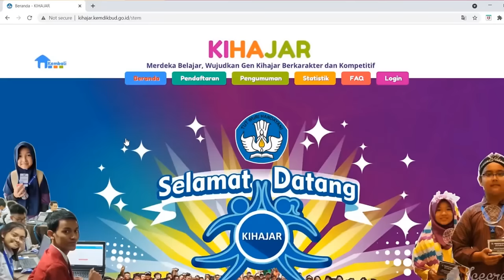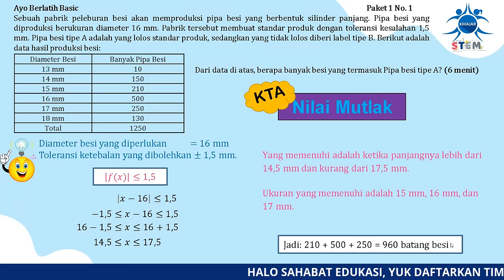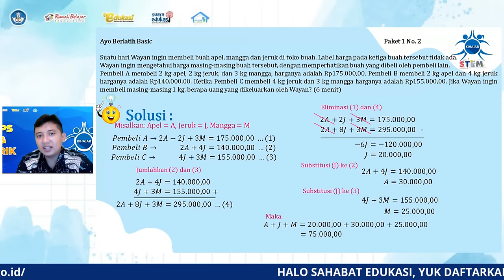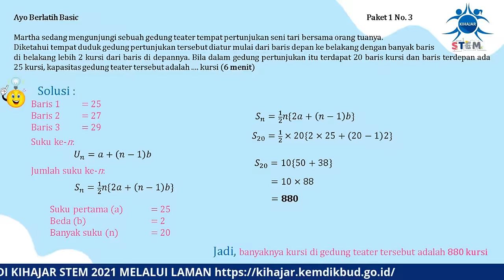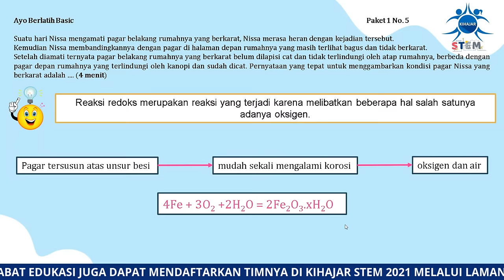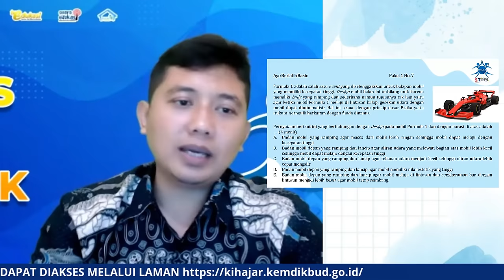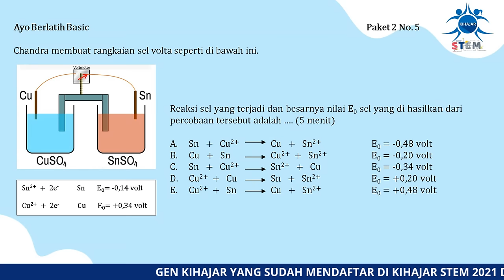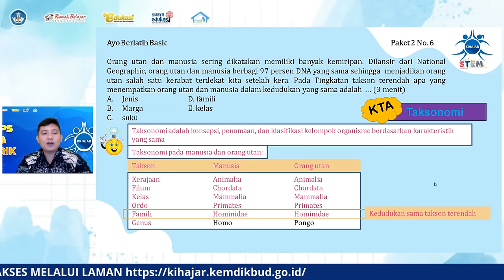TIPS & TRIK "AYO BERLATIH" SMA - Kihajar STEM 2021